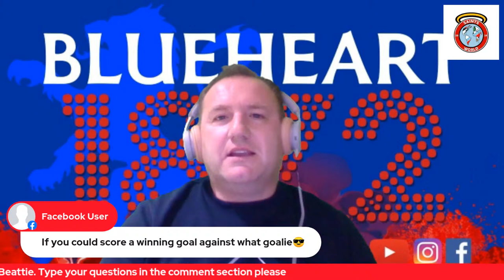Southampton Legend James Beattie Live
Live podcast with ex Southampton, Stoke, Rangers, Blackburn, Everton, Sheff Utd and England International James Beattie.